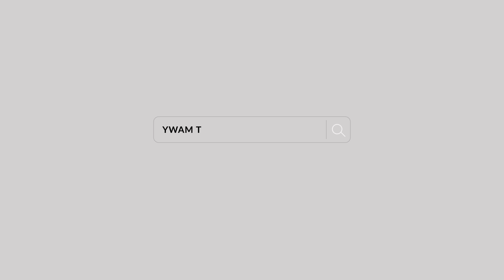"God spoke to me during a quiet time when I was 13 years old....!"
Deserea learned that God is a God who keeps His covenant. God spoke to her destiny when she was only 13 years old. Years later, after a life away from God, He reminder her of the word and she radically changed the direction of her life. God pursues us relentlessly.
BE INSPIRED!